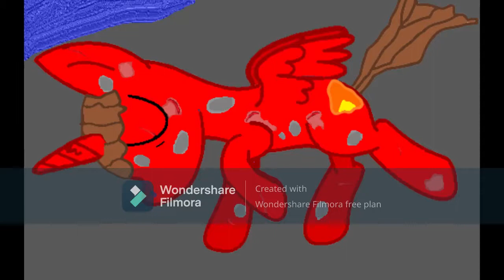the return of cozy glow part 3 Oliver's back story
twilight asks about the new element to the 3 princesses before a pony named 14foxy starts explaining everything.